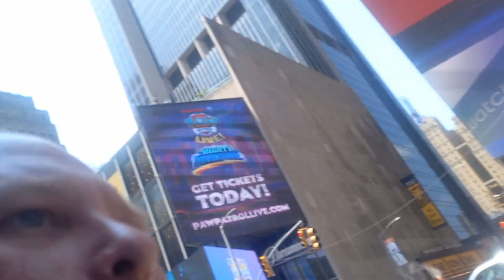Power Sept. 1